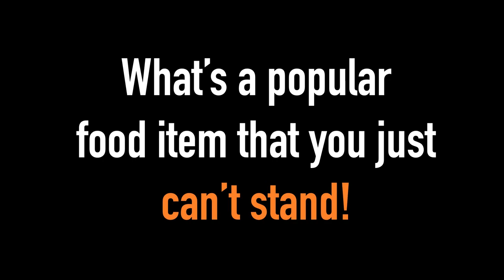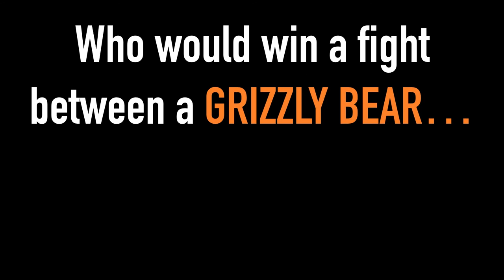BARRY CASEY - Comet Capsule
A profile of UT Dallas senior first baseman Barry Casey.